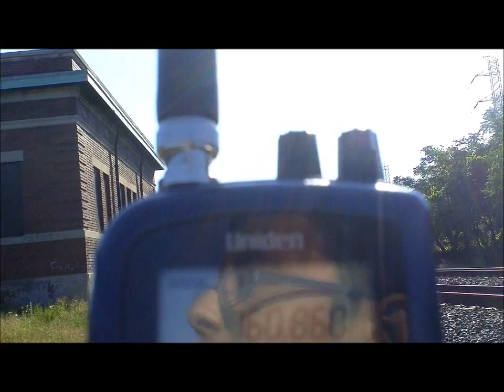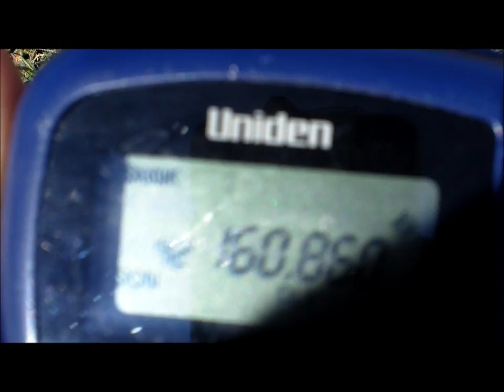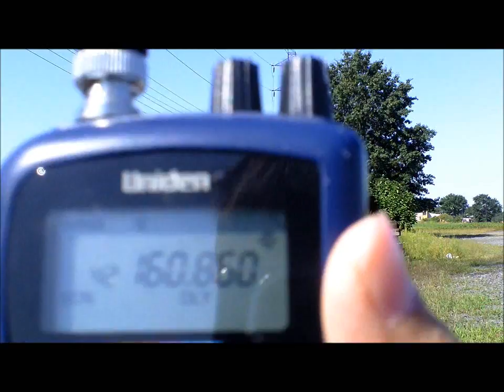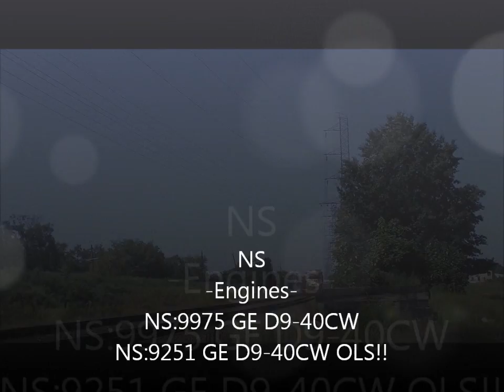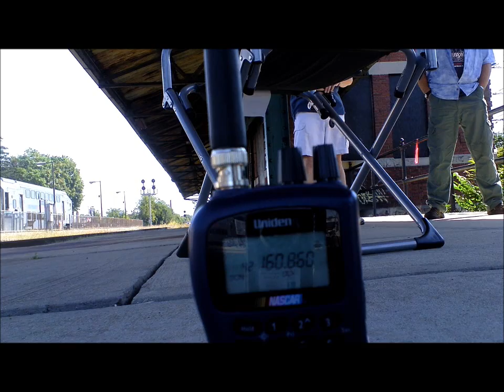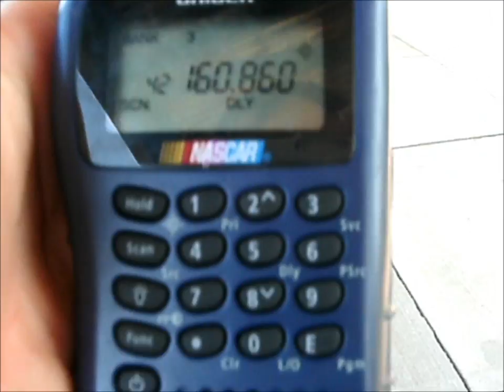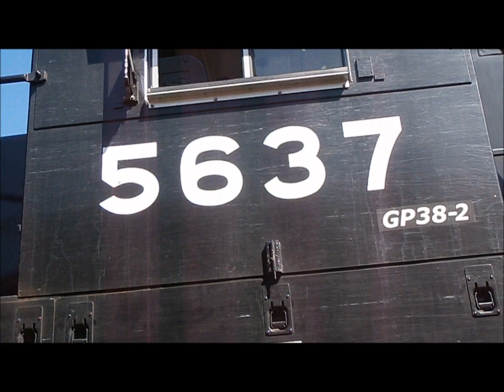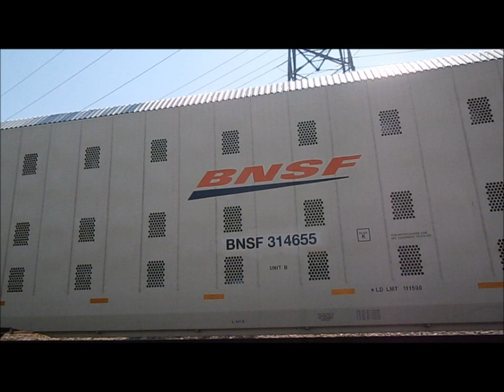EXTREMELY EPIC!! Railfanning including EMD's, AC6000CW's, MA-01 switching and more!!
I railfanned BB because I was on vacation and I did not railfan at all so mt dad took me on thursday , I got about 8 trains(which is a record high for me), two AC6000CW's(one in YN2!) 5 EMD's, a three train meet and lots more!